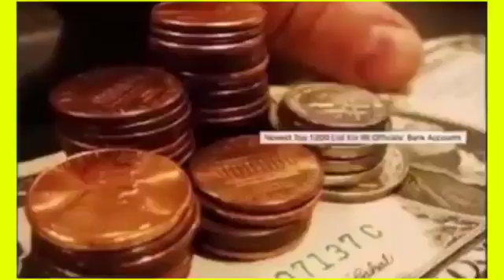سی ان ان لیست اندوخته های مسئولین نظام آخوندی را منتشر کرد بخش کوچکی از ثروت به غارت رفته مردم ا